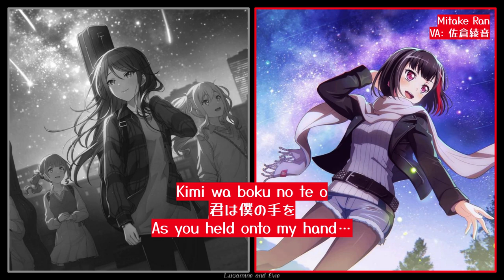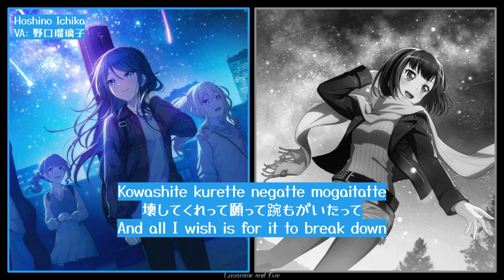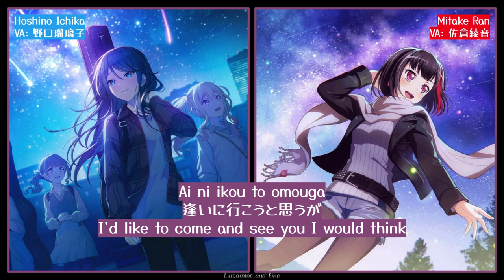Pjsk x Bandori - Asu no Yozora Shoukaihan (Night Sky Patrol of Tomorrow) - Color Coded Lyric Video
Hiii! Lusamine here! Today I have mixed together Asu no Yozora Shoukaihan from Bandori and Pjsk!

Song: Asu no Yozora Shoukaihan [Full ver]
Artist: Orangestar
Audio Source: Pjsk and Bandori Wiki
Pictures: Pjsk/Bandori
Translations: Me!
Mixing: Me!